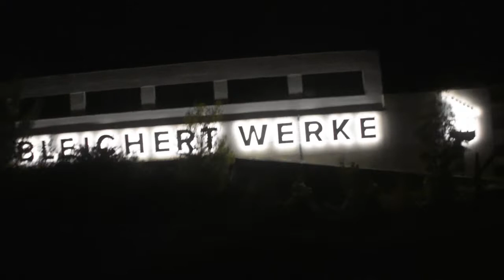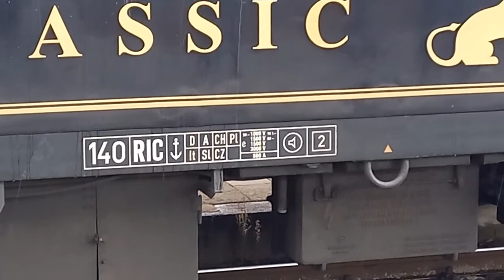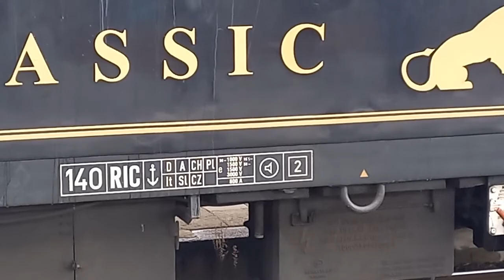heimfahrt des Lipsia Sonderzug von Neuenmark Wirsberg gen Leipzig hbf via Glauchau Altenburg